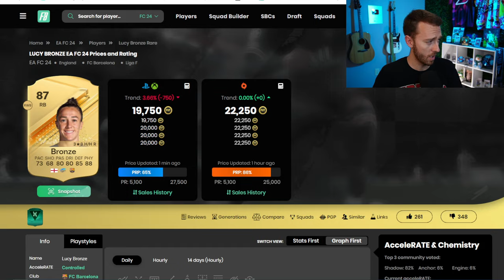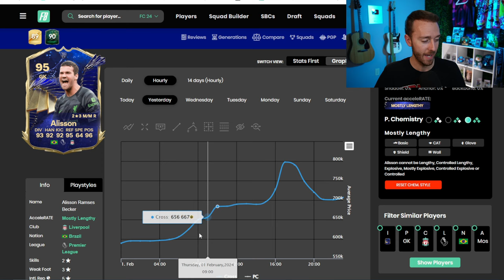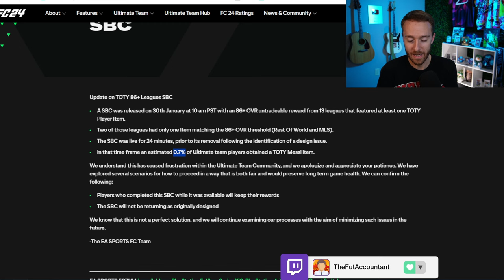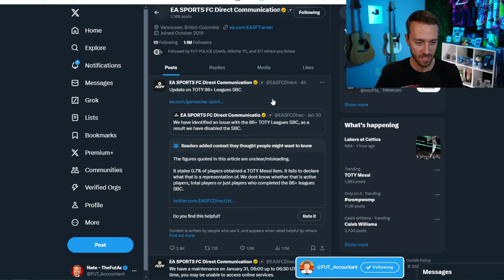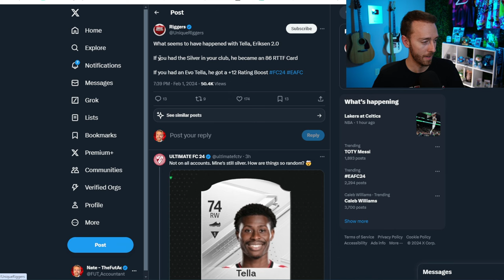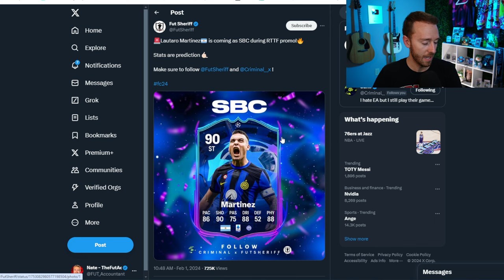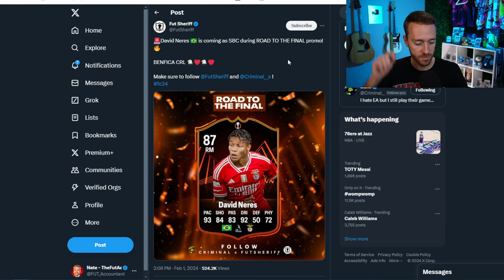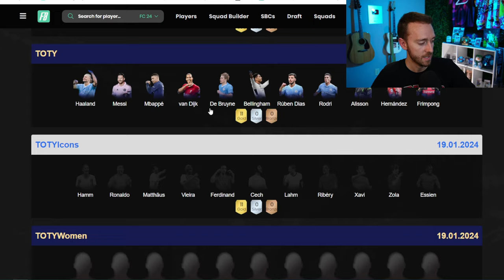TOTY ➡️ RTTF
TOTY is ending, but RTTF is beginning! Along with ANOTHER EA mistake!